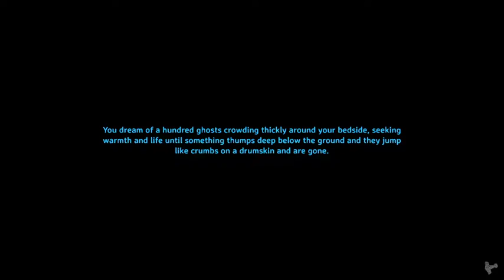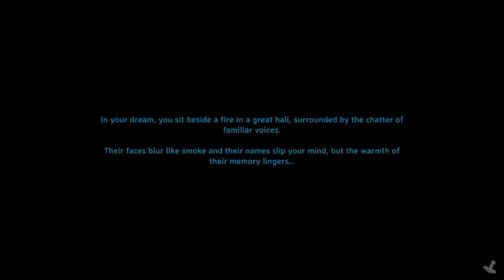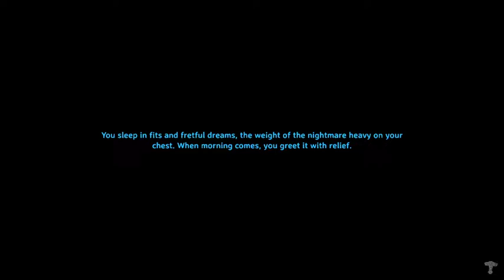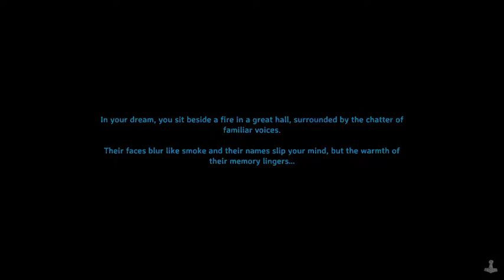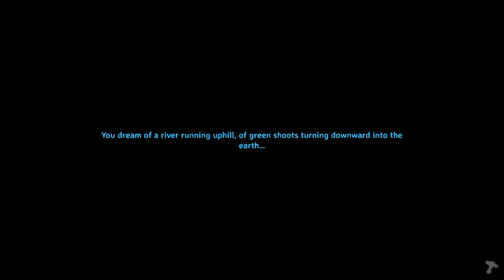Valheim #01 Ein Tour durch meine Welt